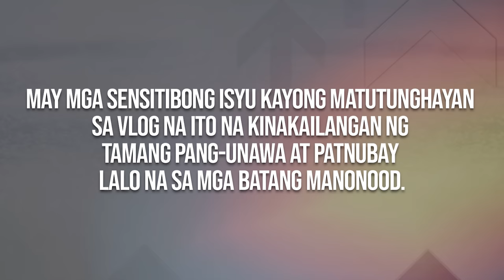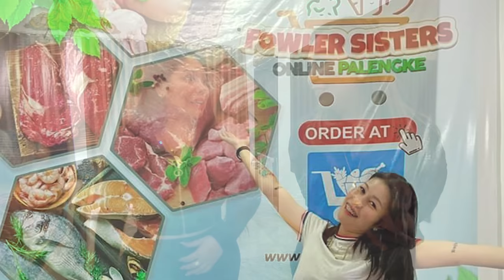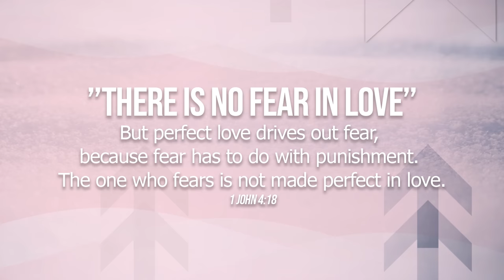TONI FOWLER’S TORO FAMILY: Ex & Present Sa Iisang Bahay?! Part 2 | Karen Davila Ep74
PART 2 of our TONI FOWLER episode! Kakaiba ang set up ng pamilya ni Toni! Ang kanyang ex boyfriend at present… nakatira sa iisang bahay!

Meet Vince, Toni’s 4th and she hopes her last one. Their unexpected love story started after a traumatic incident - a RAPE ATTEMPT with Toni.

Parental guidance in watching this episode. May mga maseselang isyu at topic na pinaguusapan po.

PREMIERES TONIGHT Oct 3, 2022 at 8pm!